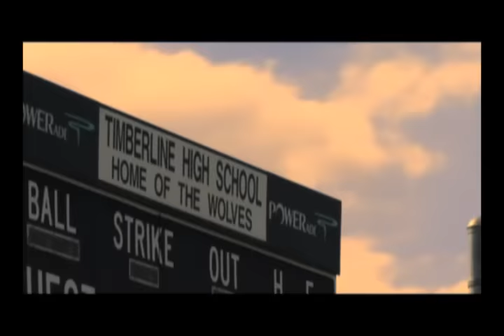Timberline LAX 2010 Highlights part 1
Timberline High School Boys Varsity Lacrosse Highlight video part 1